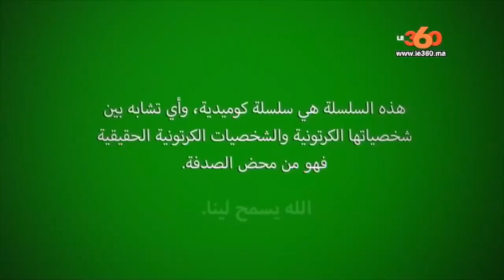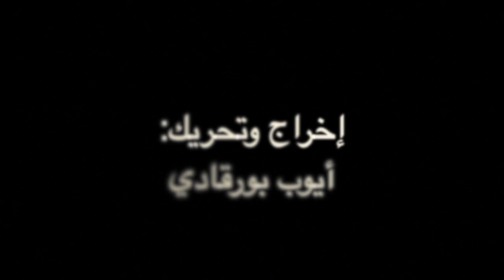Le360.ma •مدرسة 36 : العثماني غايجيب نيبا باش يحضي المشاغبين فالامتحان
العثماني غايجيب نيبا باش يحضي المشاغبين فالامتحان

El Othmani invite Niba pour surveiller les élèves.